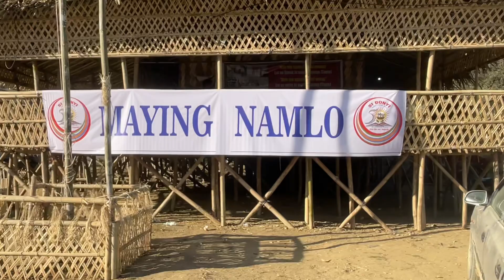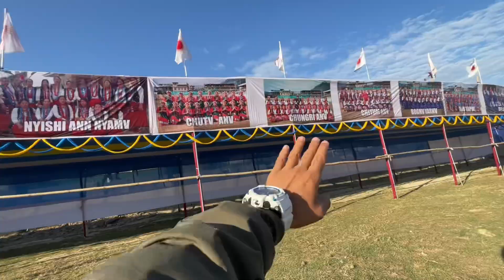Si-Donyi_GOLDEN_JUBILEE_2024_Daporijo_Festival festival